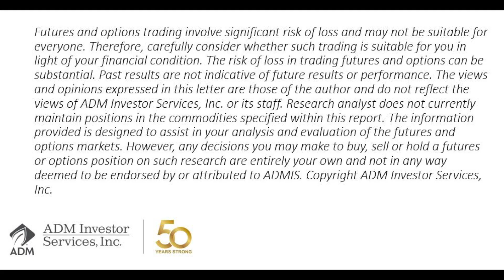11/17 ADMIS Today TV w/Mike Niemiec on Grain Futures Markets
Michael Niemiec, Senior Grain & Oilseed Researcher at ADM Investor Services, talks agricultural futures stats on the previous day's market activity and his outlook for today's markets.